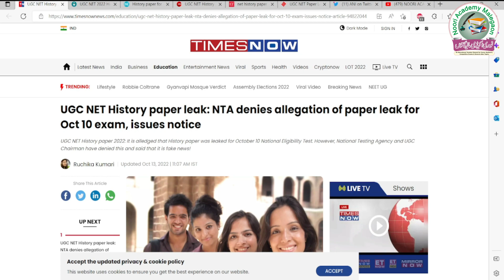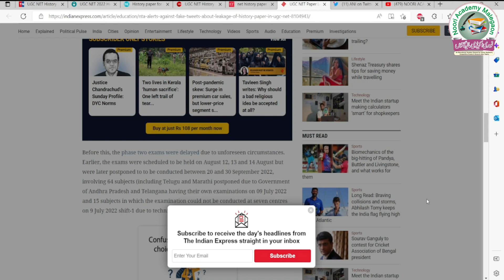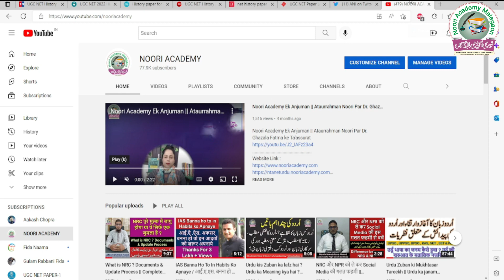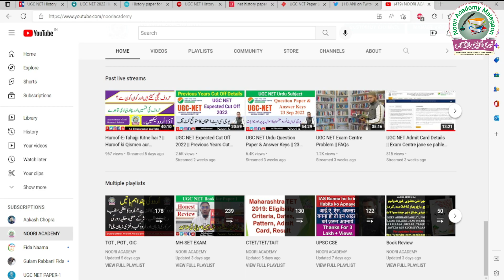UGC NET 2022 Paper Leaked || NTA issues official notice denying allegations after students protest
6th Edition Purchase link of UGC NET Book for Paper 1 By KVS Madan